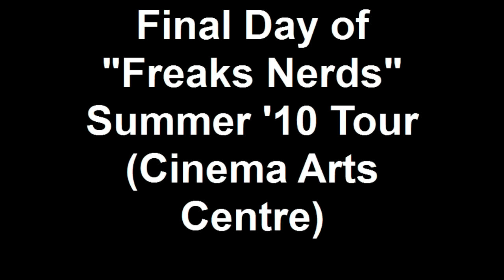Final Day of "Freaks Nerds" Summer '10 Tour (Cinema Arts Centre)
Our final stop on the "Freaks Nerds & Romantics" Summer 2010 Tour.  Cinema Art Centre in Huntington, Long Island.  Homebase of much of our productions.

Q&A with filmmakers Pete Bune, Jacob Stebel and actor Matt Roren.